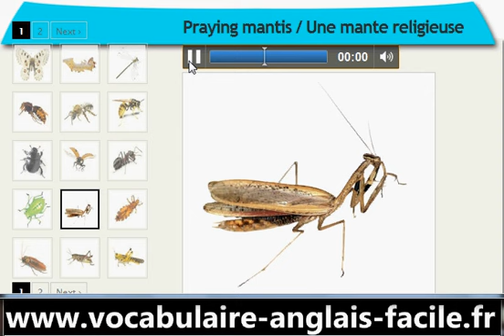Vocabulaire Anglais les Insectes (Vocabulaire facile anglais)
Diaporama sur le Vocabulaire anglais des inectes, Apprendre le vocabulaire anglais facile :
Butterfly Un papillon
Caterpillar Une chenille
Dragonfly Une libellule
Hornet Un frelon
Bee Une abeille
Wasp Une guêpe
Beetle Un scarabée
Ladybird Une coccinelle
Ant Une fourmi
Greenfly Un puceron
Praying mantis Une mante religieuse
Louse Un pou
Cockroach Un cafard
Grasshopper Une sauterelle
Locust Un criquet
Cricket Un grillon
Fly Une mouche
Flea Une puce
Mosquito Un moustique